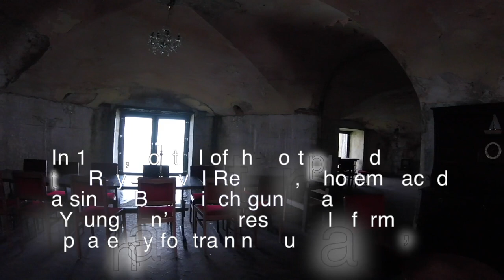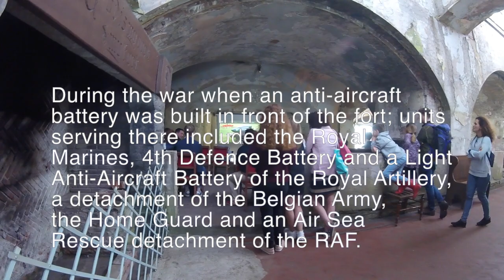St Catherine's Fort, Tenby, Wales, Pembrokeshire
The fort was recommended by the Royal Commission on the Defence of the United Kingdom which had been established in 1859 by Lord Palmerston in response to a perceived threat of invasion by Emperor Napoleon III of France .